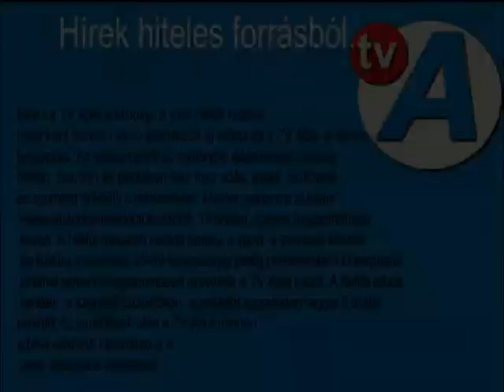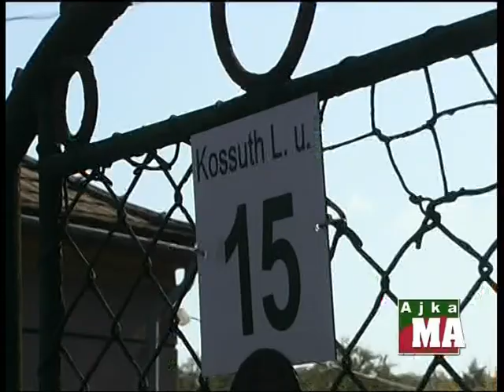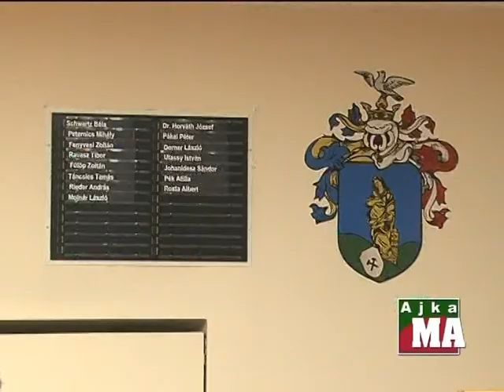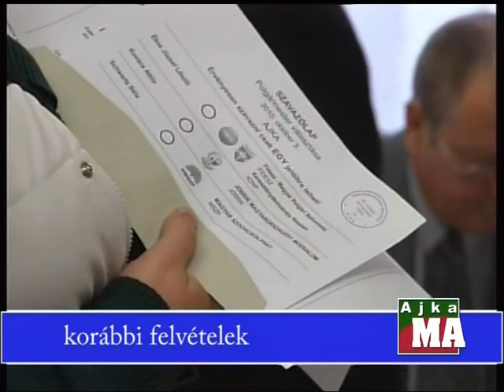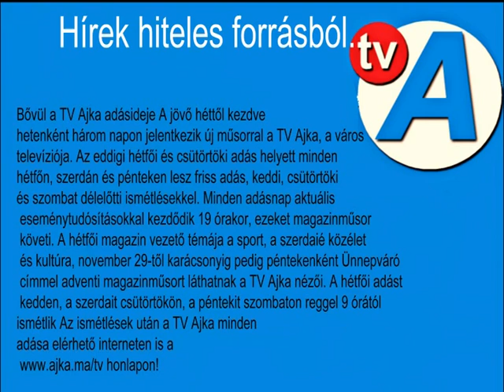Ajka Városi TV Híradó 2014.01.08.